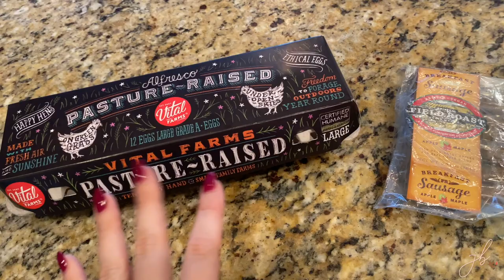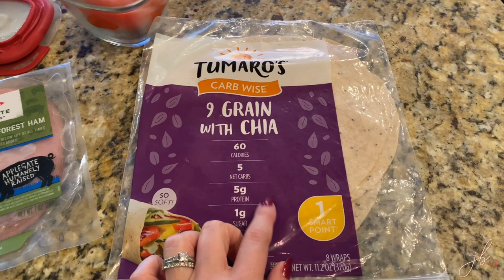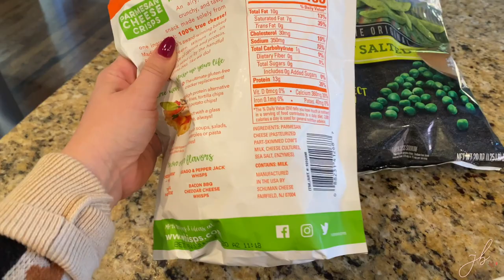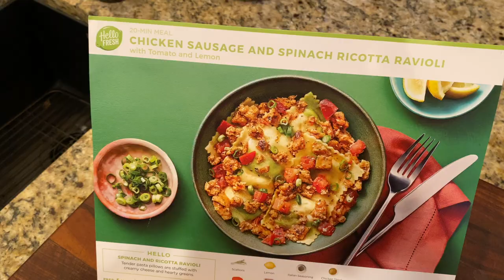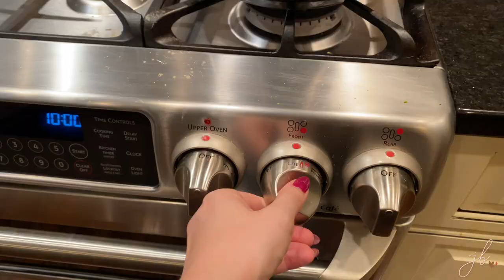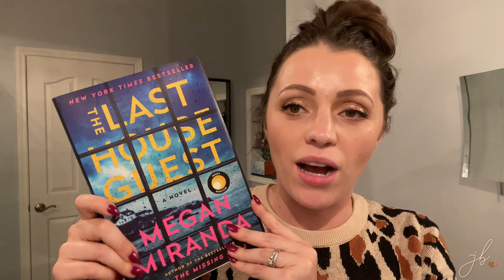MAKEUP IN MY VANITY + WHAT I EAT IN A DAY // day-in-the-life vlog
and enter JESSICABRAUN9 for a total of $90 off your first month.
My day in the life vlog for November 2019 - my morning & night routine - what I eat in a day, re-organizing my everyday makeup vanity drawers & shop my stash, plus getting some work done!

BIC Crystal Extra Bold Pens
My other fave pens from Amazon
Target Leopard Sweater I’m Wearing
3-pack of hoop earrings I mentioned from Amazon
Colourpop Double Entendre Palette
Clinique Cheek Pop Holiday Blush Set
L’oreal Voluminous Mascara
Physicians Formula Palette
Charlotte Tilbury Brightening Youth Glow
Tarte Creaseless Concealer
Lilah B All Aglow Face Mist
Charlotte Tilbury Marie Antoinette Cream Shadow
PF Butter Bronzer
MAC Blush in Warm Soul
J. Cat Pearl Luminizer
Vichy Mineral 89 Serum
Laura Mercier Secret Brightening Powder
MUFE Powder Foundation
Farsali Unicorn Antioxidant Lip Mask
PF Dewy Blush Elixir, Gorgeous Peach
Milani Luminoso Blush
Milani Stay Put Liner
Hourglass Scattered Light in Ray